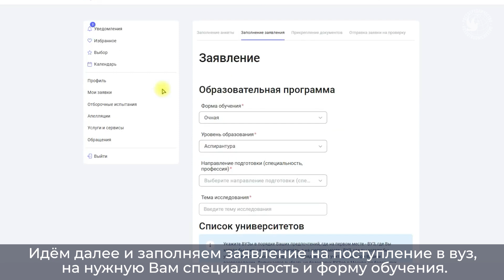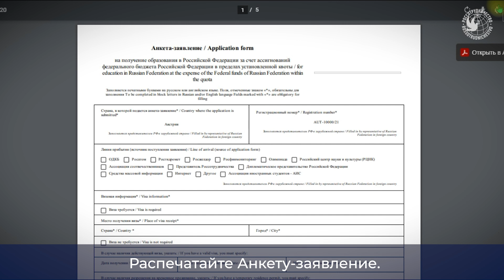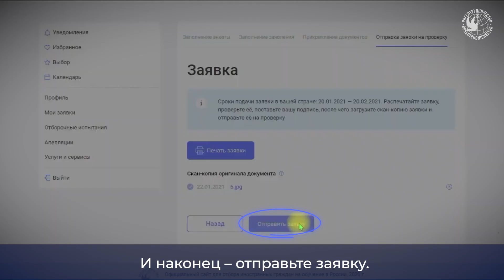Как подать заявку на обучение в вузе России?